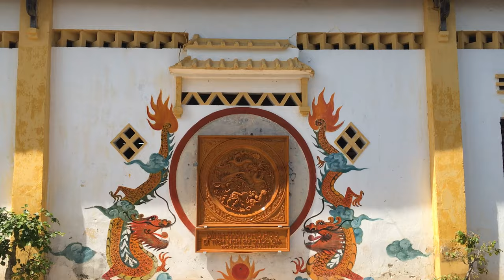Di tích kiến trúc nghệ thuật cấp quốc gia Đình Thần Phú Hựu_Châu Thành_Đồng Tháp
Nằm cạnh dòng sông Cái Tàu Hạ hiền hòa, là tuyến đường huyết mạch đi từ Vĩnh Long lên Đồng Tháp, cũng như An Giang, dòng sông tấp nập bởi những chuyến ghe lúa, ghe trái cây, cùng ngư dân đánh bắt tại nơi đây đã tạo cho khung cảnh của ngôi đình thần càng mát mẻ và thiêng liêng hơn. Bên sông là xã cù lao An Hiệp với vườn trái cây trù phú trĩu quả, trong tương lai nếu như có thể khai thác mạnh thì sẽ là điểm du lịch sông nước miệt vườn phát triển cho Châu Thành Đồng Tháp. Cảm ơn các bậc tiền nhân xưa đã để lại một di tích có giá trị cả về vật chất lẫn tinh thần.